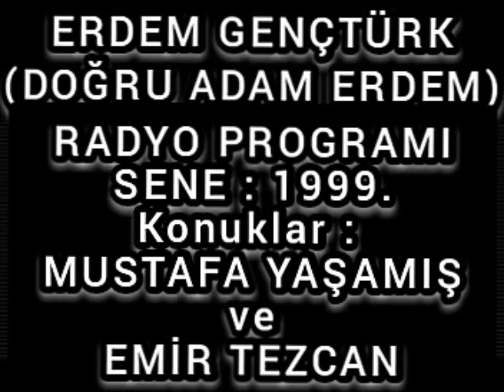ERDEM GENÇTÜRK (DOĞRU ADAM ERDEM)ERDEM'LE NEŞE-İ MUHABBET RADYO PROGRAMI.MUSTAFA YAŞAMIŞ-EMİR TEZCAN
ERDEM ' LE NEŞE - İ  MUHABBET RADYO PROGRAMI. TÜRK HALK MÜZİĞİNDEN KONUĞUMUZ HAREKETLİ ESERLERİYLE : MUSTAFA YAŞAMIŞ  VE TÜRK SANAT MÜZİĞİ YORUMCUSU : EMİR TEZCAN.
MEDYA FM 1999.